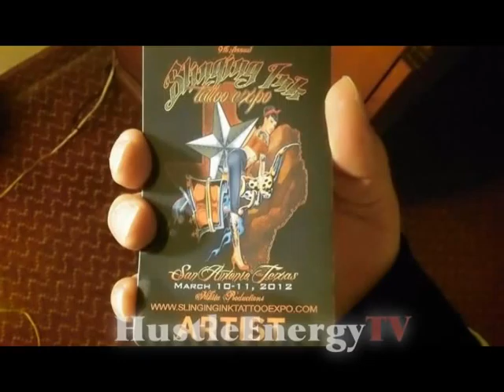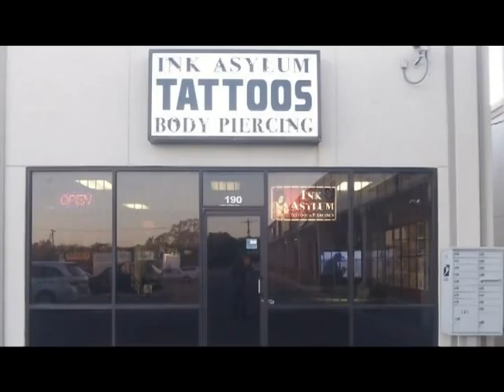HustleEnergyTV (Episode 1) Killeen TX @ "Ink Asylum Tattoos"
HustleEnergyTV
presents Slingin Ink Tattoo Expo and Clogged Caps. ''

Jose ScrewLoose Medina @ "Ink Asylum Tattoos"
Tattooer/Artist/Promoter/Entreprenue

Cold Cut @ "ColdCutzDesignz"
Graphic Designer/Video Production/Promoter